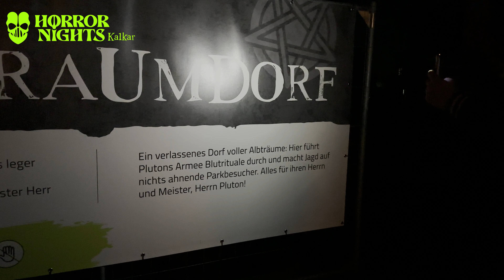HORROR NIGHTS KALKAR 2023 - PRE-OPENING - Halloween Horror Event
Ein gruseliger Gruß an alle Halloween und Horror Event Fans - und natürlich alle die es noch werden wollen!
Der HITMAN bedankt sich mit diesem VIDEO beim WUNDERLAND KALKAR für die Einladung zum PRE OPENING der allerersten HORROR NIGHTS KALKAR im beginnenden Herbst 2023.

Hier bekommt Ihr einen Eindruck dieser neuen Veranstaltung und erlebt den neuen Star am SCARE ACTOR Himmel "FERDINAND PLUTON" hautnah!

Also ab mit Euch in den Reaktor oder wollt Ihr lieber ein Versuchskaninchen in Ferdinands LABO werden ???

HITMAN WILL RETURN!

     Link to Video:

 • No Copyright Halloween Haunted Backgr...